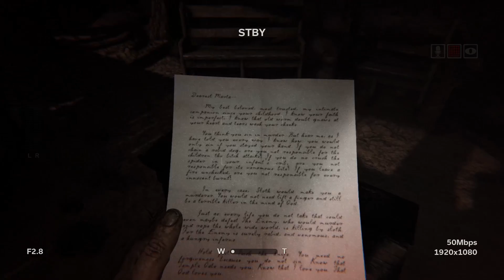► Outlast 2 - Walkthrough HD - Part 7